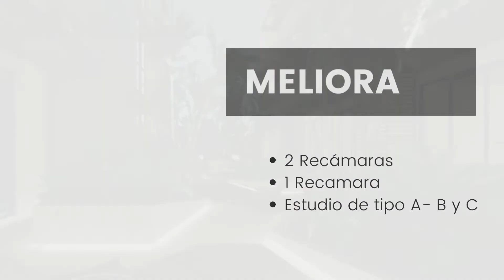MELIORA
🏢 Meliora cuenta con 50 departamentos y estudios pensados en las necesidades de un mercado cambiante y exigente.

✨ Puntos de alta rentabilidad

🔅Servicio Administrativo: Para asegurar tu inversión, se encuentra la administración y mantenimiento del edificio y las áreas comunes.

🔅Renta Vacacional: Ofrecemos la posibilidad de administrar tu espacio para renta vacacional con amenidades de operación hotelera.

📌 Ubicación: Nuestra ubicación es magnífica, cercana a todos los servicios y a solo unos pasos de la Quinta Avenida.

☀️ Amuebladas: Todas las unidades se encuentran totalmente amuebladas y equipadas, listas para disfrutar.

☀️ Seguridad: Contamos con CCTV y sistema automatizado de cerraduras y llaves para que
siempre estés seguro.

Amenidades:

🍃 Lobby
🍃 Seguridad 24/7
🍃 Estacionamiento
🍃 Elevadores
🍃 Jardines
🍃 Alberca con chapoteadero
 🍃 Jacuzzi
🍃 Solario con vista al mar y área de fogata
🍃 Terraza
🍃 Gym